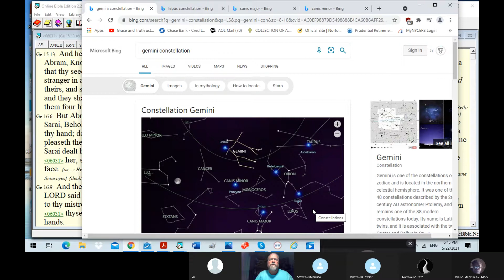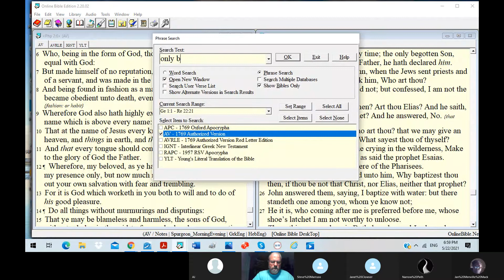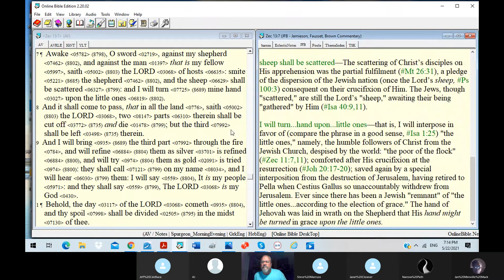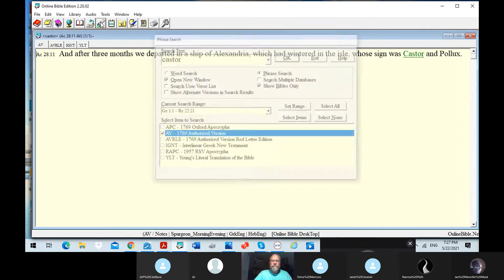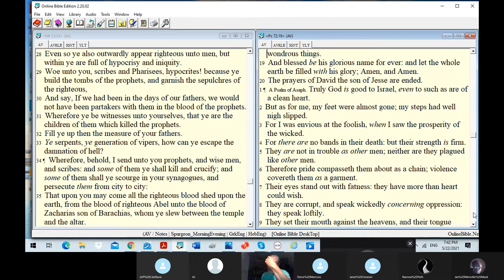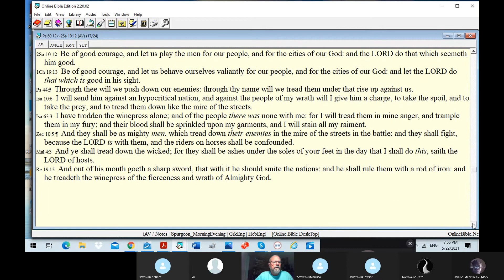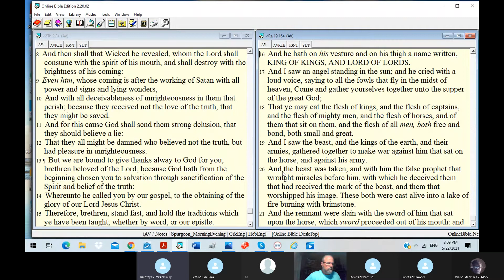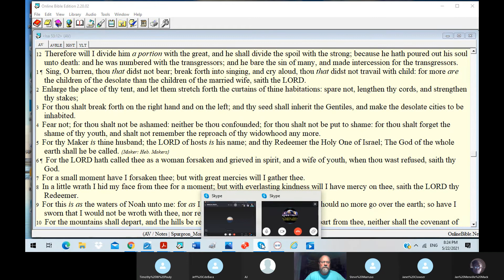#0011 Gospel In The Stars Skype Meeting Bible Study Koinonia Group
John Neurohr Gospel In The Stars Bible Study #0011

Video 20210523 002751 Meeting Recording